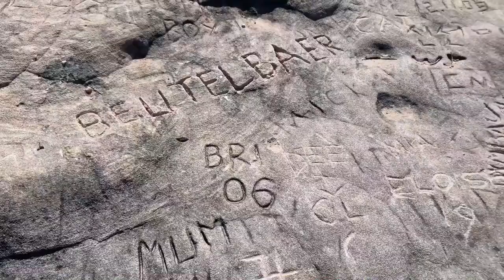The Best Pub in Queensland and Porcupine Gorge. (V-Strom 650 XT Adventures)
A little tour of the pub in Prairie Queensland with its very interesting pet!

Also, Porcupine Gorge and the White Mountains National Park!